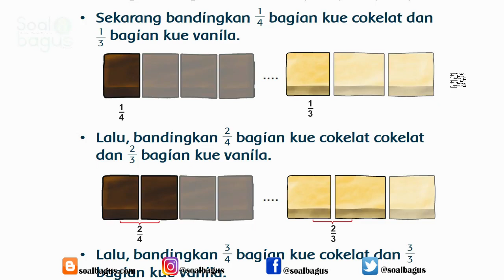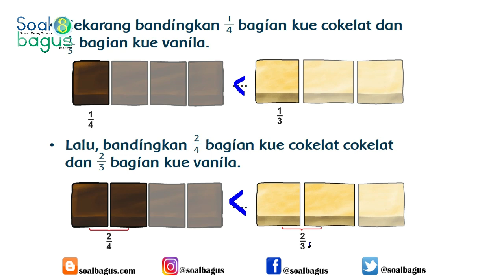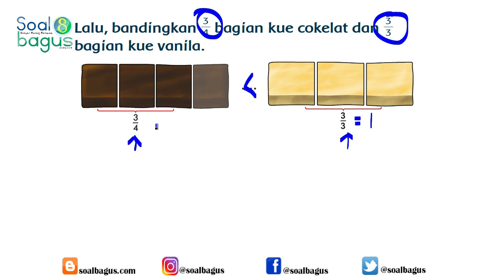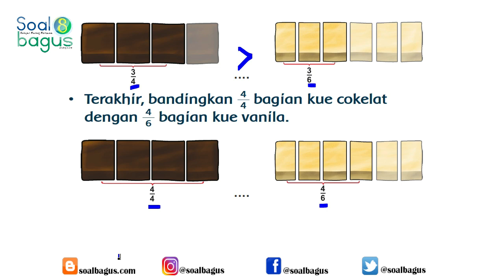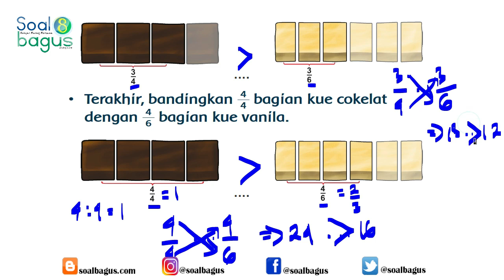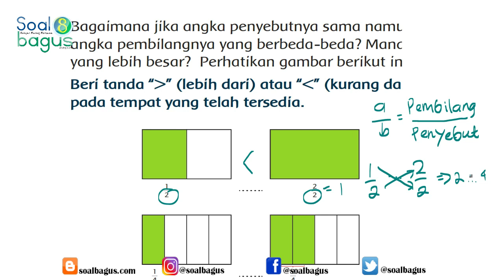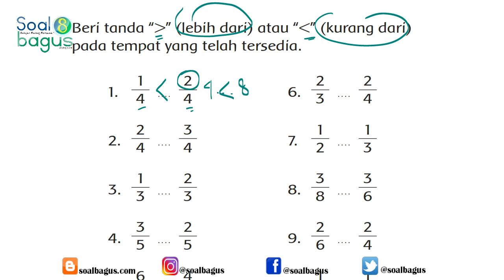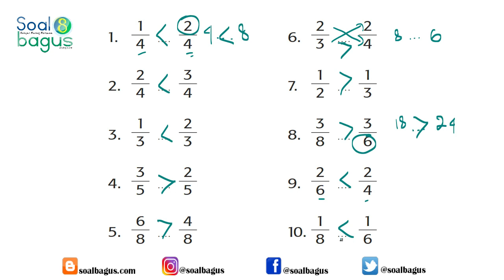Perbandingan Pecahan ( Lebih Dari dan Kurang Dari ) Matematika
Membandingkan Pecahan matematika kelas 3 semester 2